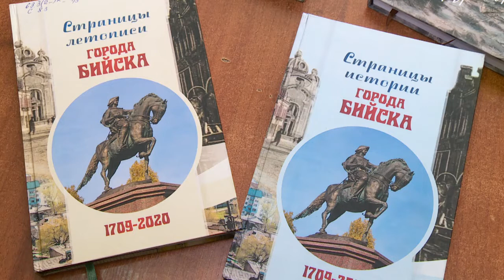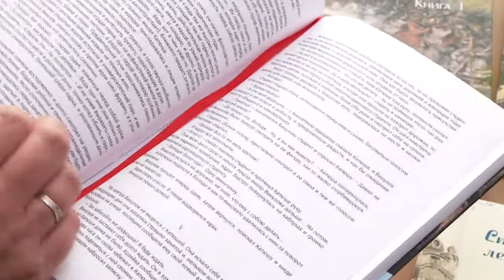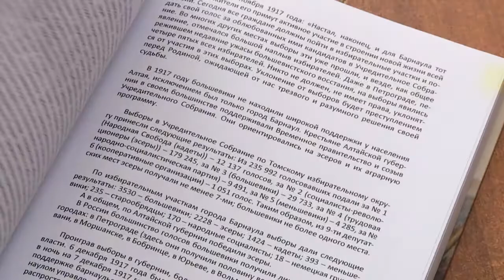Краевой фестиваль книги «Издано на Алтае» (Будни, 18.03.21г., Бийское телевидение)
Сегодня начался ежегодный краевой фестиваль книги «Издано на Алтае». В фондах центральной библиотечной системы Бийска хранится около 43-х тысяч экземпляров книг по краеведению. Из них более 120 наименований изданы Демидовским фондом и безвозмездно переданы библиотекам и школам города. В день открытия фестиваля состоялась передача новых изданий, напечатанных уже в 2021 году.